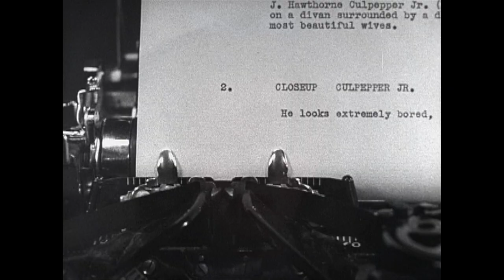Victor Fleming: Master Craftsman • Wizard of Oz Clip • Produced by Gary Leva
Discover how Victor Fleming’s daughters inspired him to direct “The Wizard of Oz” as we reveal his influence on the film, both visually and musically, in our clip from “Victor Fleming: Master Craftsman,” produced and directed by Gary Leva.